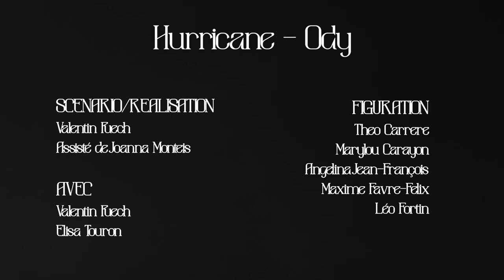Ody - HURRICANE (Clip)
Mon nouveau single HURRICANE, dispo sur les plateformes le 02/08.
My new single HURRICANE, out on streaming on 02/08.

Figurants : Theo Carrere / Marylou Carayon / Angelina Jean-François / Maxime Favre-Felix ) / Léo Fortin
Image : Joanna Monteis / Nathan Vergé / Léo Fortin
Post-production : Joanna Monteis / Nathan Vergé

Remerciements : Maxime Lefebvre / Vêtu de Noir ) / Joëlle Pasquali / Chloë Castéran ( [Os]seus )

Merci à tous ceux qui ont participé de près ou de loin à ce clip, et à tous ceux qui continue d'inspirer ma musique jour après jour.